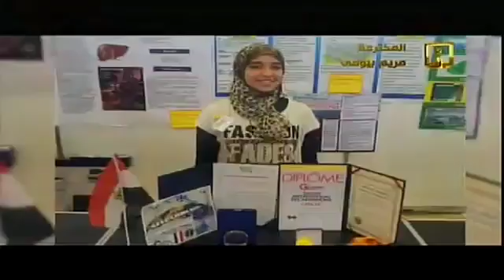conference jeunesse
La première Conférence nationale de la jeunesse de l'Égypte